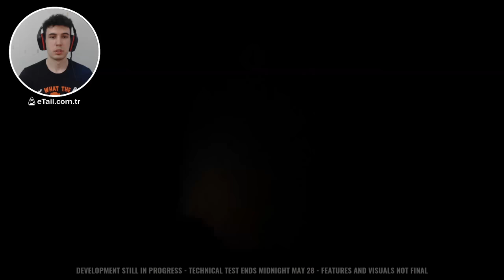ÇİĞ ETLE BESLENEN PSİKOPAT AİLE (4V3 KORKU OYUNU) - The Texas Chain Saw Massacre TÜRKÇE